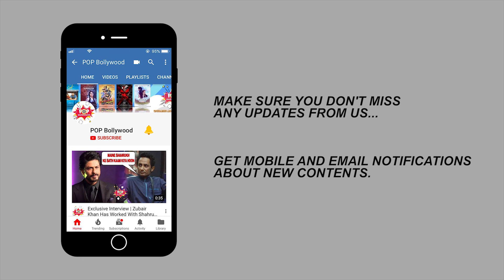Sara Gurpal Accept Her Marriage with Tussar Kumar ? | BIGG BOSS 14